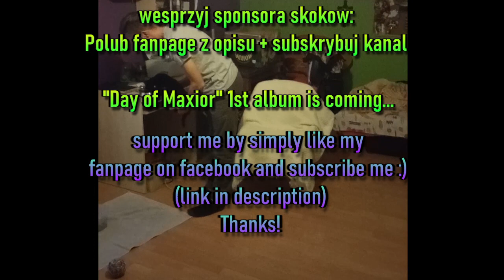Skoki narciarskie 2020 (kociarskie) / Ski jump 2020 (cat jump)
Eevee won extra diner with the best jump in this season!